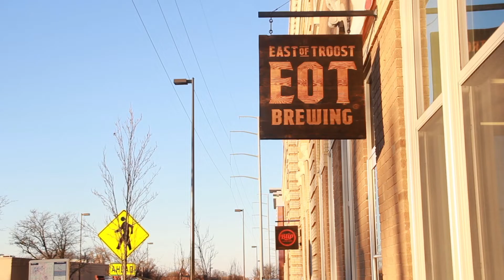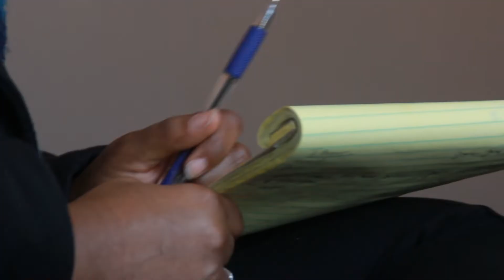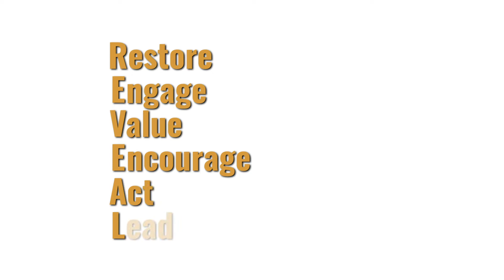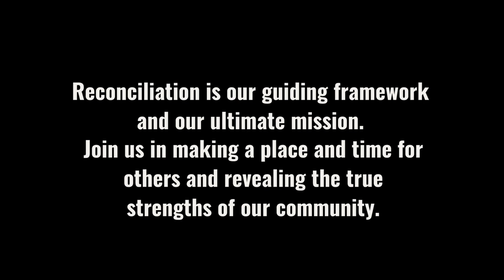Revealing Strength - 2018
See what is possible when a community strives to support one another! Watch this video to learn more about how Reconciliation Services is cultivating reconciliation, racially and economically, in Kansas City.